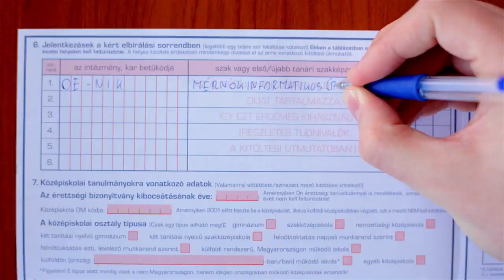Neumann Kar - A jövőd itt kezdődik!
Neumann János Informatikai Kar